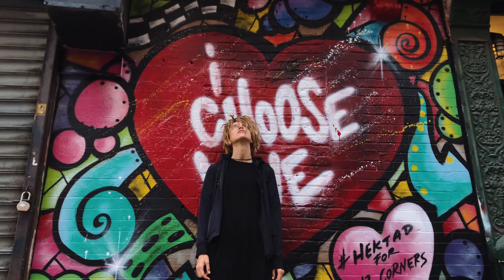Alai Oli - Так нельзя играть